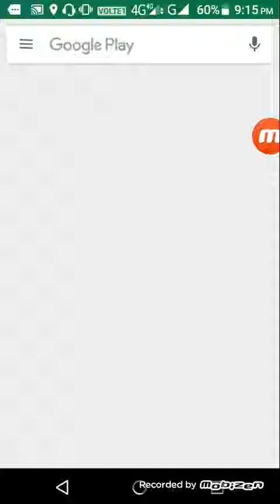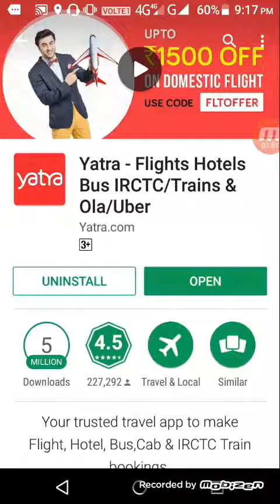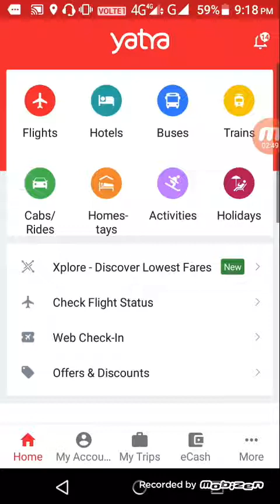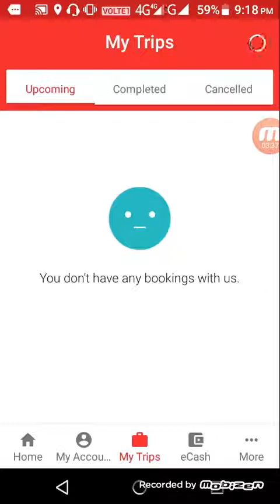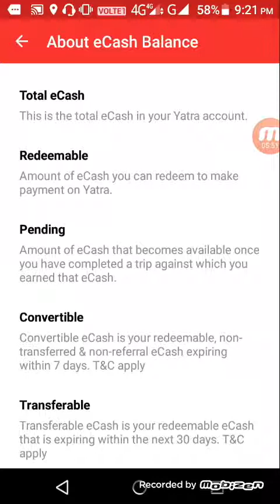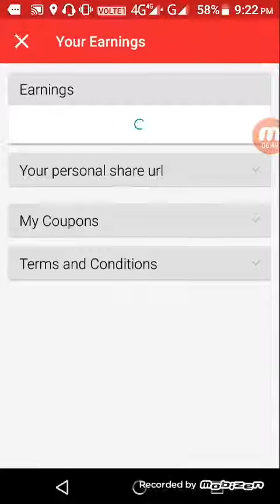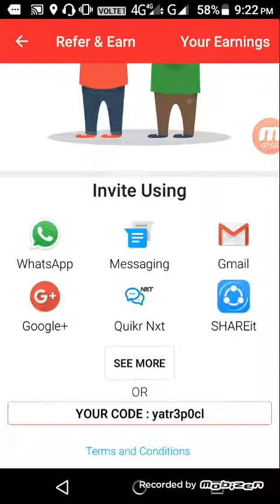Yatra app daily earn 5000 Rupees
Mere link se hi dwonload kare nhi to apko Paisa nhi milega my link niche Diya h Hey, Earn Rs 2000 eCash by downloading & registering on Yatra mobile app using my . (valid only on new installs).
to install Yatra app and register to earn Rs 2000 eCash.
Invite your friends using your personal link and earn Rs 1500 eCash per friend.